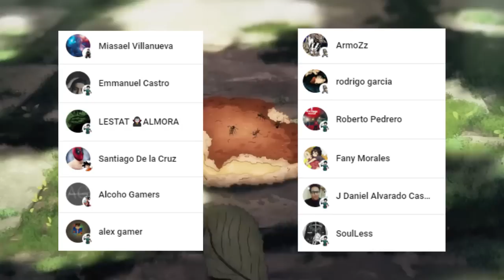NORITOSHI se SACRIFICA por MAKI 😱 Llegaron los REFUERZOS ??? Jujutsu Kaisen 194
HOLA AMIGOS LES TRAEMOS UN NUEVO VÍDEO ESTA VEZ LA  REVIEW DEL MANGA 194 DE JUJUTSU KAISEN, DONDE VIMOS INCREÍBLES MOMENTOS SOBRE TODO LA DETERMINACIÓN DE NORITOSHI, DEJENME SU OPINIÓN EN LOS COMENTARIOS.